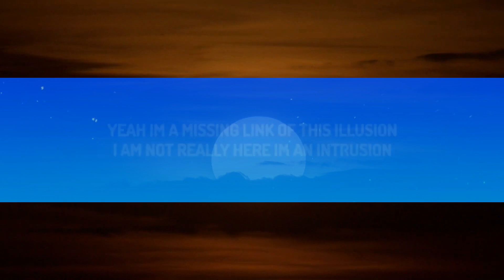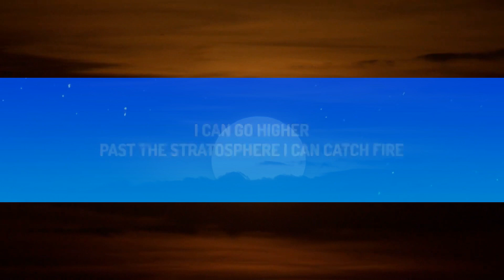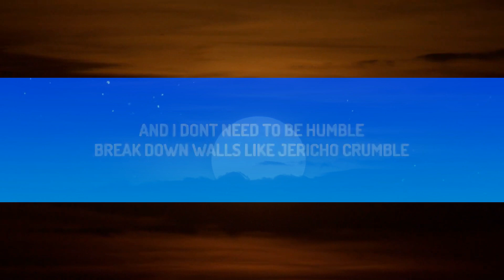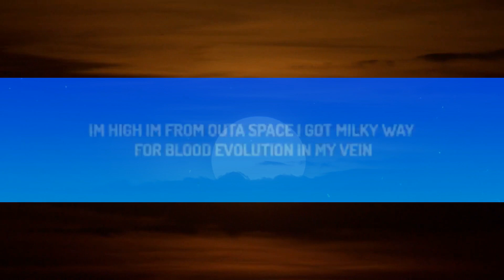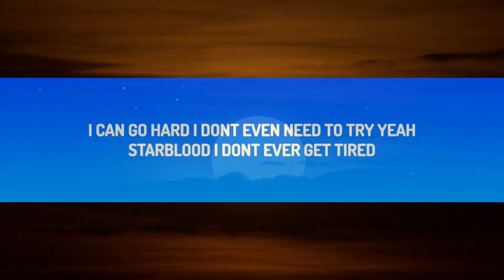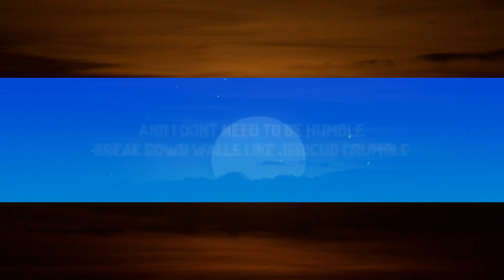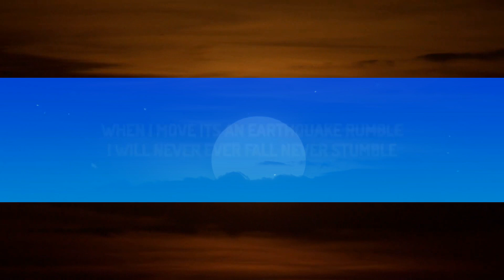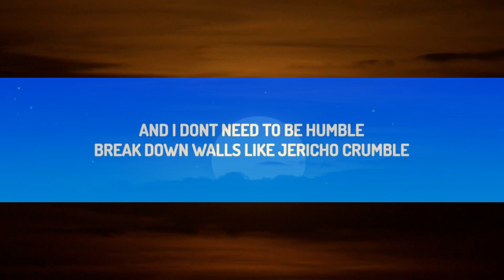Iniko - Jericho (Lyrics) [1 Hour]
(Lyrics):
[Verse 1]
I'm high
I'm from outa space, I got Milky way for blood evolution in my vein
I'm gone
I had a vision from the grey's they wanna co-sign

[Pre-Chorus]
I don't need gravity, I just need growth, (wooh)

[Verse 2]
Tapped in, I'm connected to the unknown, (wooh, woooh)

Jericho